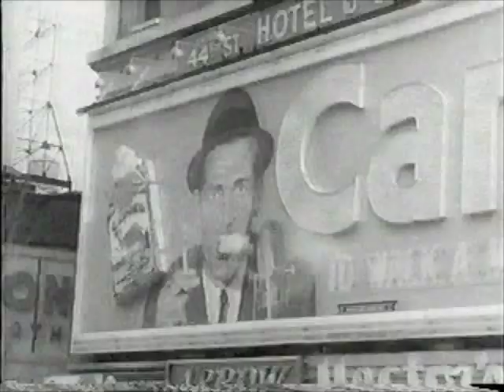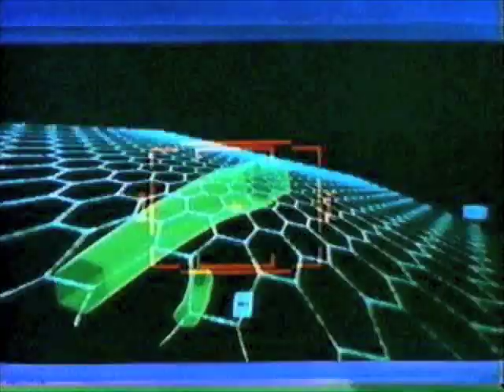801s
spacey collage montage retro gyrations. cyber cartoon home movie black & white wandering. let's dance.